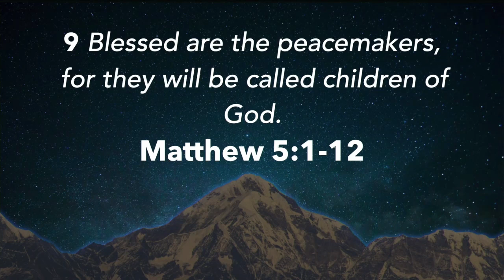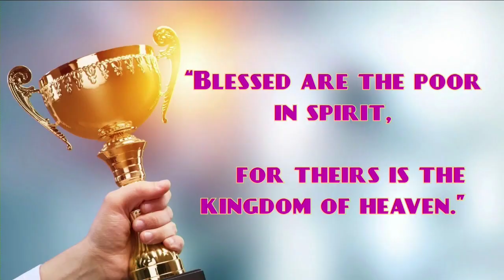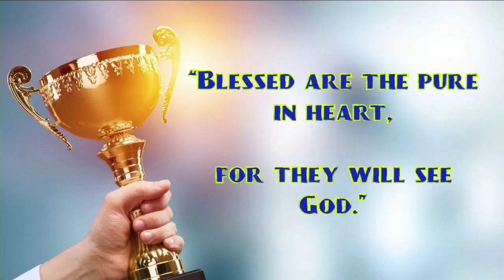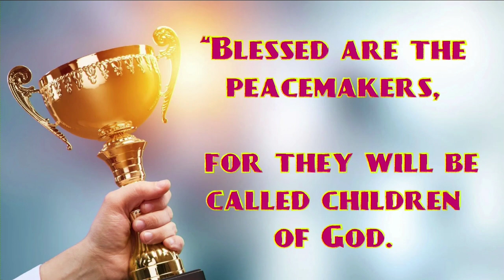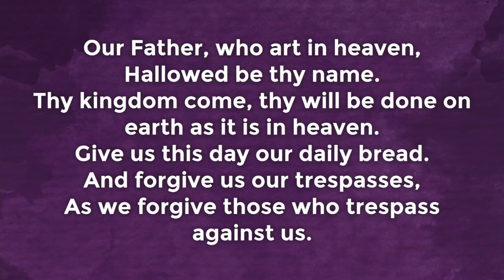11.10.24 "Really Winning"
In Week 1 of "Winning & Losing," Rev. Tom explores the difference between worldly definitions of success and Jesus' teachings on true victory in God's kingdom. We are challenged to rethink what it means to win, which often focuses on power, position, prestige, pleasure, and prosperity. Instead, how would life be different if Jesus' Beatitudes were the blueprint for spiritual success, emphasizing humility, compassion, and righteousness as markers of true blessing in God's eyes.